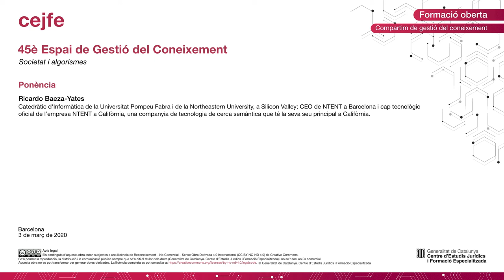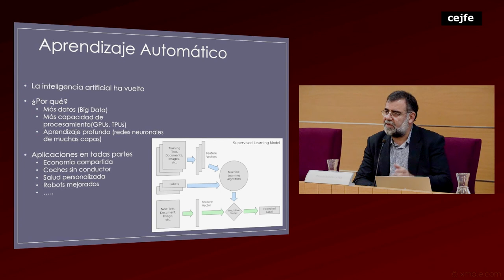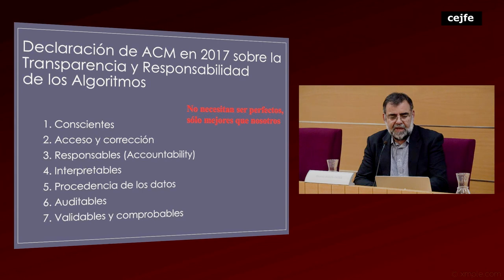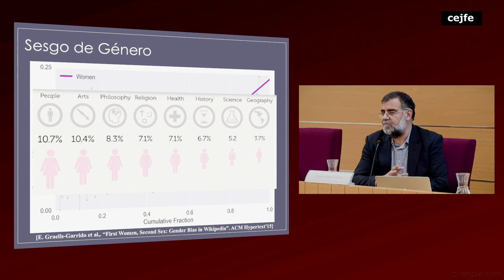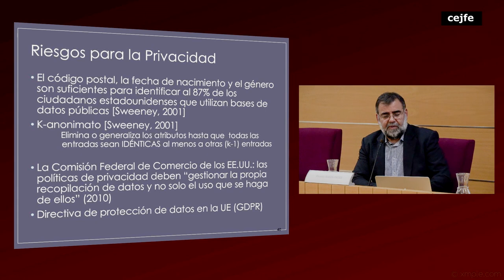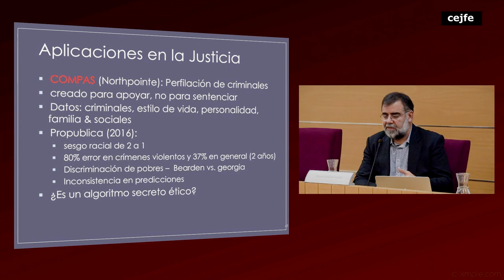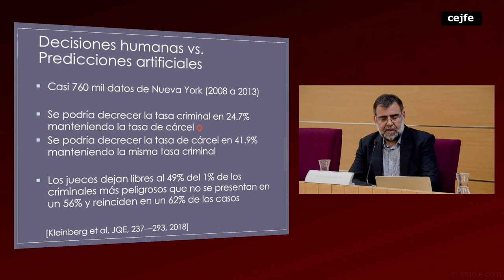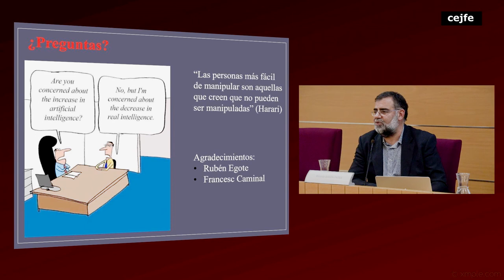45è Espai de Gestió del Coneixement - Societat i algorismes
Ponència Ricardo Baeza-Yates
Catedràtic d'Informàtica de la Universitat Pompeu Fabra i de la Northeastern University, a Silicon Valley; CEO de NTENT a Barcelona i cap tecnològic oficial de l’empresa NTENT a Califòrnia, una companyia de tecnologia de cerca semàntica que té la seva seu principal a Califòrnia